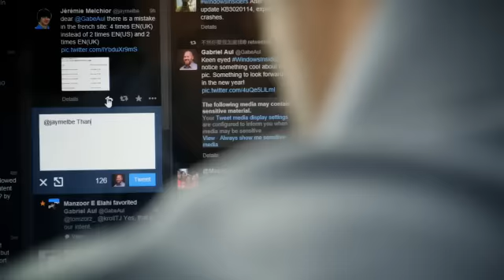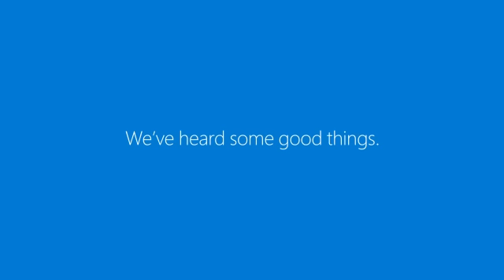Why you'll love the next generation of Windows